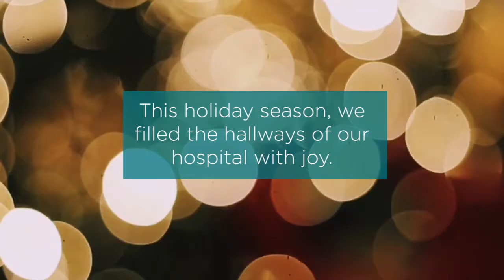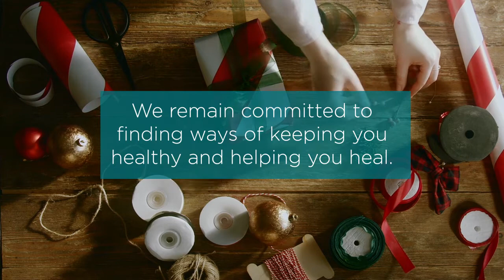Season's Greetings from SVMC - Winter 2021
At our hospital, the safety of our patients and employees continues to be a high priority and we continue finding ways to express our joy safely. Such was the case when our SVMC Carolers took to caroling. With masks and social distancing in tow, they recently helped brighten up the hospital as their cheerful voices carried throughout the hospital floors. We invite you to enjoy a very special Christmas medley presented by our very own Sierra View talent!